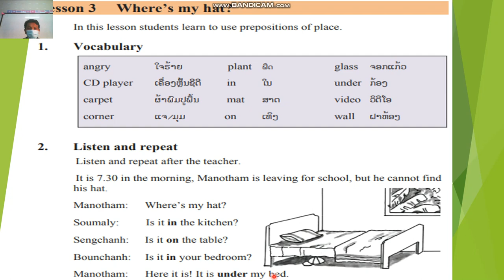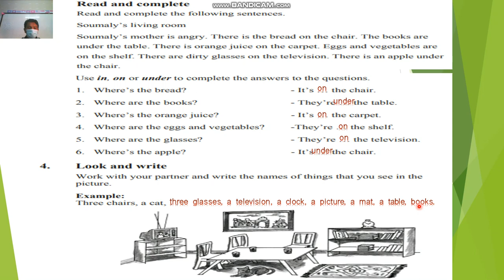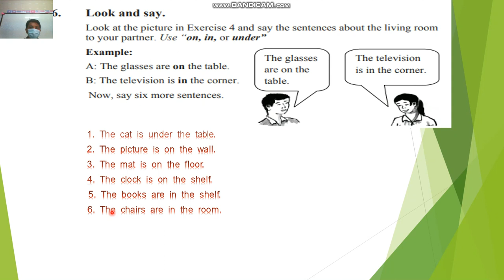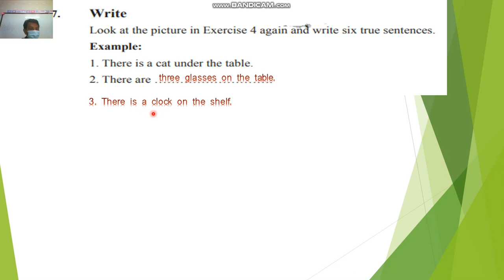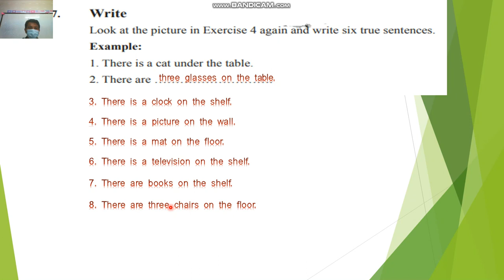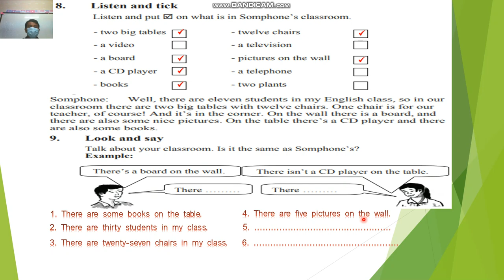English m2 unit4 lesson 3